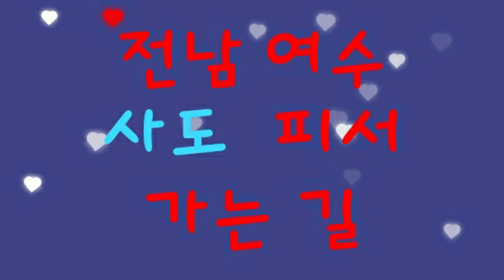1박2일 여수 사도에 공룡만나러 갑니다.갑니다 문화저널 tv#조옥성 tv#한국시민기자협회